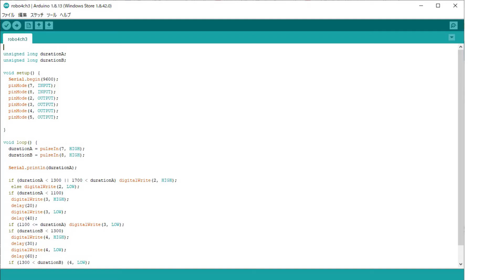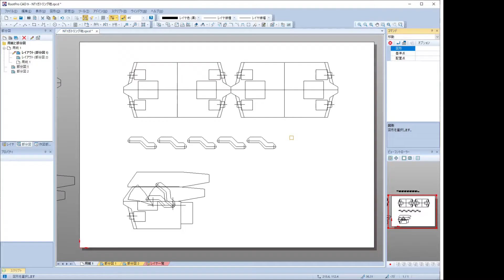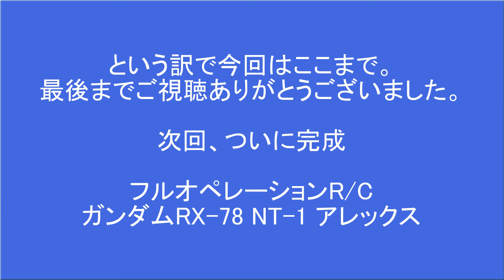【２足歩行ロボット ガンダム】RX-78 NT-1 光るビームサーベルの製作 ArduinoでLED電飾 ３万円のロボットで動くガンダムを作る!? #8 SainSmart 17-DOF GUNDAM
字幕あり。「arduinoでLチカ！」2足歩行ラジコンガンダムNT-1アレックス、今回はArduino（マイコン）を使用してモーション連動で４種類の武装とメインカメラのLEDを点灯、点滅させます。
光るビームサーベルが付属する「PG UNLEASHED」もリリースされましたが、モーション連動での発光はまた違った雰囲気になると思います。

arduinoのプログラム内容については下記ブログに書いています。

二足歩行ロボットは前からありますが、フルセットで3万円という低価格なら改造などに挑戦しやすいと思います。
外装は安価で加工しやすく軽量なスチレンボードで再現。
出来るだけ誰でも作りやすい物を紹介していきます。
（ただし２足歩行ロボは怪我や破損には要注意）

「SainSmart 17-DOF二足歩行ロボット・キット」を使用。
上半身は9gクラスサーボを追加して２０関節に改造。
MP3サウンドシステム、LEDライティングシステム搭載、動作に合わせて射撃音や発光などのエフェクトを加える事により臨場感がアップ。

ロボ本体 アマゾン 商品ページ

MP3プレイヤー モジュール アマゾン 商品ページ

SunFounder デジタルマイクロサーボ アマゾン 商品ページ